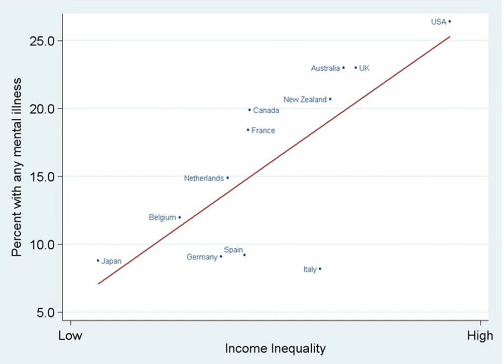Mental health | Wikipedia audio article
00:01:01 1 Mental health and mental illness
00:02:17 2 History
00:05:00 3 Significance
00:06:26 4 Perspectives
00:06:36 4.1 Mental well-being
00:08:19 4.2 Children and young adults
00:14:18 4.3 Prevention
00:15:40 4.4 Cultural and religious considerations
00:18:13 5 Emotional improvement
00:19:45 5.1 Care navigation
00:21:00 6 Emotional issues
00:24:01 7 Treatment
00:24:11 7.1 Older methods of treatment
00:24:20 7.2 Trepanation
00:25:14 7.3 Lobotomy
00:26:16 7.4 Exorcisms
00:27:08 7.5 Modern methods of treatment
00:27:17 7.6 Pharmacotherapy
00:27:40 7.7 Physical Activity
00:28:06 7.8 Activity therapies
00:28:40 7.9 Expressive therapies
00:29:09 7.10 Psychotherapy
00:29:51 7.11 Meditation
00:31:13 7.12 Spiritual counseling
00:31:40 8 Social work in mental health
00:34:29 8.1 Roles and functions
00:35:51 8.2 History
00:36:00 8.2.1 United States
00:38:45 8.2.2 Canada
00:41:50 8.2.3 India
00:49:44 9 Prevalence and programs
00:50:19 9.1 Australia
00:51:32 9.2 Canada
00:52:48 9.2.1 Organizations
00:54:54 9.3 United States
00:57:14 9.3.1 Policies
01:03:47 10 See also
01:04:15 10.1 Related disciplines and specialties
01:04:41 10.2 Mental health in different occupations and regions

- Socrates

SUMMARY
Mental health is a level of psychological well-being or an absence of mental illness - the state of someone who is "functioning at a satisfactory level of emotional and behavioural adjustment". From the perspectives of positive psychology or of holism, mental health may include an individual's ability to enjoy life, and to create a balance between life activities and efforts to achieve psychological resilience.
According to the World Health Organization (WHO), mental health includes "subjective well-being, perceived self-efficacy, autonomy, competence, inter-generational dependence, and self-actualization of one's intellectual and emotional potential, among others." The WHO further states that the well-being of an individual is encompassed in the realization of their abilities, coping with normal stresses of life, productive work and contribution to their community.
Cultural differences, subjective assessments, and competing professional theories all affect how one defines "mental health".